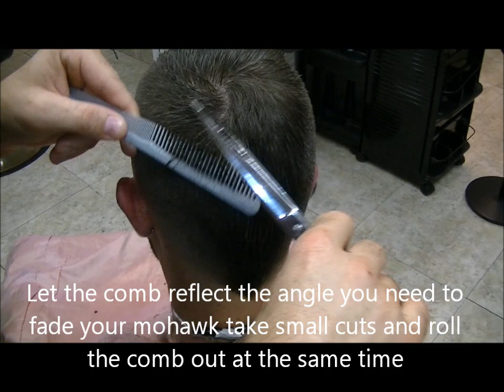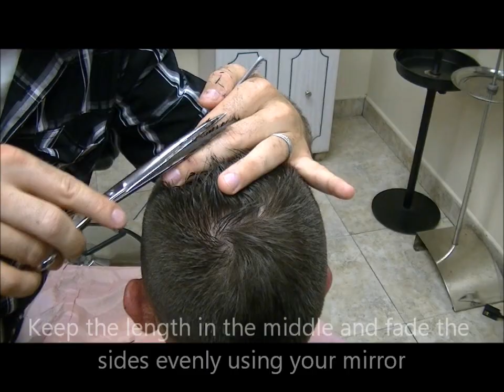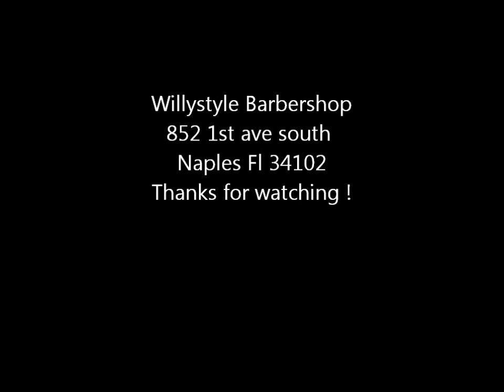How to: Mohawk fade haircut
Amazon Store Front:
This step by step video will teach you all you need to know to get a perfect mohawk fade. This tutorial was recorded from a real haircut session, so you'll learn from an actual pro at work!

My Personal favorite total set up:

Fading Clipper Set up:
Fading---Clipper OSTER FAST FEED! (ONLY IF IT HAS THE CERAMIC BLADE)
Andis Ceramic Course cutter (fits Oster Fast Feed)
Andis Double magnetic Guards (Fit Oster Fast Feed)

De-Bulking Clipper:
Oster Volt Cordless (very powerful fits detachable blades)

Most Important Detachable Blades:
Andis Ceramic Edge 00000 Blade
Oster detachable number 2 blade
Oster detachable number 3.5 blade

Trimmer/Edger
Andis Slimline Pro Li (cordless)
Andis GTX

Electric Shavers
Braun Series 9 (This Thing is a Beast)
Wahl Finale (I Would recommend this one if your going Wahl)